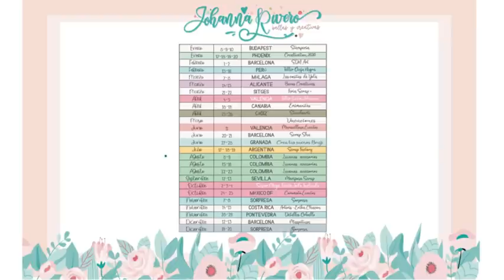TALLER - CHARLA SOBRE ¿COMO ME ORGANIZO? 10 pasos para que te de TIEMPO DE TODO.